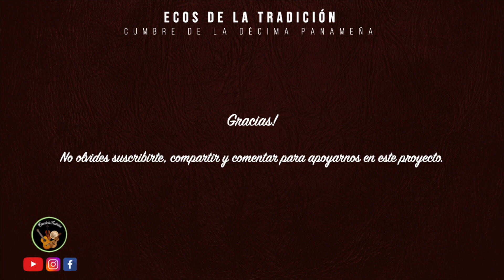Jorge Batista y Moyo Cisneros - Socavón de La Cruz - No. 69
Cantadera realizada en el Jardín Cosita Buena de la Ciudad de Panamá, el 1 de enero de 1991.

Torrente: Socavón de La Cruz o Zapatero Mejorana.

Cantan: Jorge Batista, "El Príncipe Nacional de la Décima" y Hermenegildo "Moyo" Cisneros, "El Tigre que Come Gente", ambos de la provincia de Veraguas.

Guitarra: Esteban Domínguez.

Locución: Cristobal "Junier" Osorio, "Rakamandaka".

La intro del programa es la adaptación de un trabajo original de Ruva:

El instrumental del canal, fue uno de los fondos musicales utilizados en el programa radial Ecos de la Tradición y es una cortesía de Eric Vargas en la mejoranera y Alex García en la guitarra.

El logo del canal es un trabajo de Kathya Coronado.